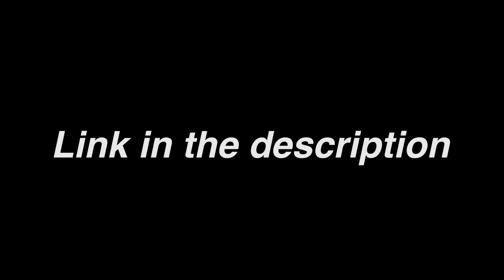Tuberland Valentines Day Merch!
Tuberland is a story about Jacculae and his friends discovering the secrets of Tuberland while facing their own problems.

Dia